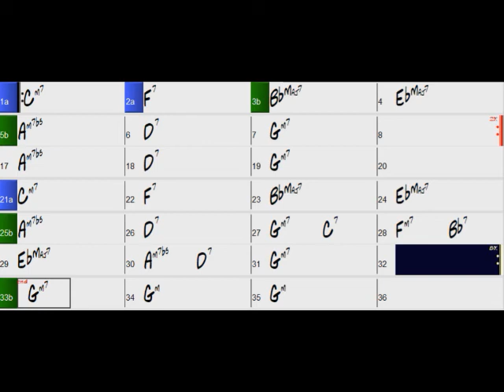Autumn Leaves Gm 60bpm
« Don't worry about playing a lot of notes. Just find one pretty one. »
(Miles Davis)

🤘(▀̿Ĺ̯▀̿ ̿)🤘